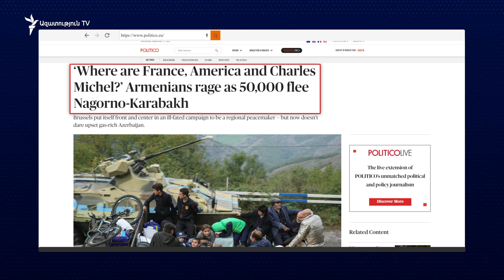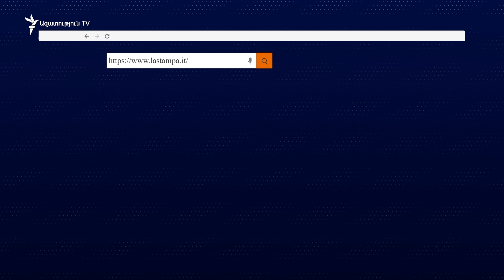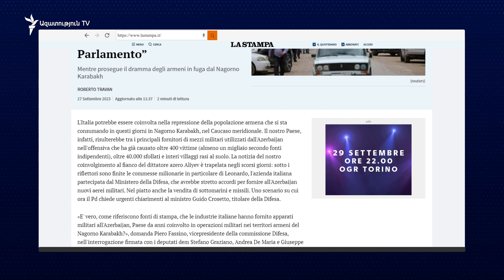Արցախի հայաթափումը` միջազգային մամուլի առաջին էջերում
«Որտե՞ղ են Ֆրանսիան, Ամերիկան և Շառլ Միշելը», - վերնագրում հարց է տալիս Politico ամերիկյան պարբերականն ու անմիջապես էլ քննադատում․ - «Բրյուսելն իբրև առաջամարտիկ իրեն դրեց տարածաշրջանում խաղաղարար լինելու տապալված արշավի առանցքում, իսկ այժմ չի համարձակվում նեղացնել գազով հարուստ Ադրբեջանին»: